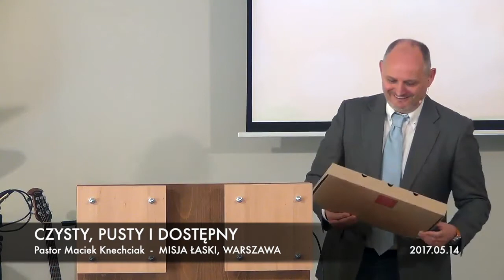2017.05.14 "CZYSTY PUSTY I DOSTEPNY" Pastor Maciek